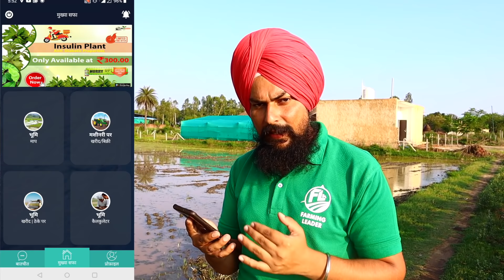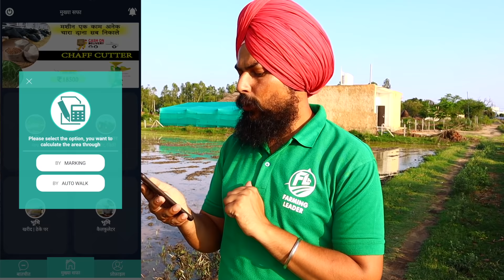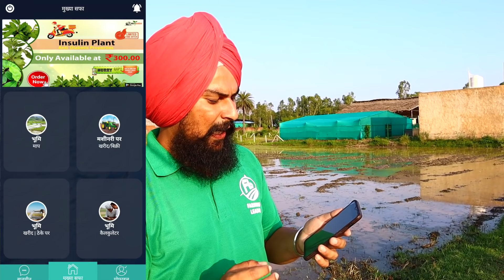जमीन का नाप ऐसे करें मोबाइल से | Jareeb Measurement Android APP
Kisan brothers, in this video we will give you information.  With an application that you can also measure your farm and you can buy the old Machinery along with it.